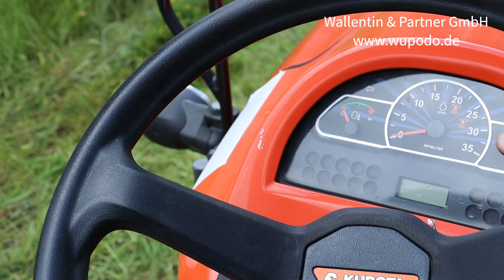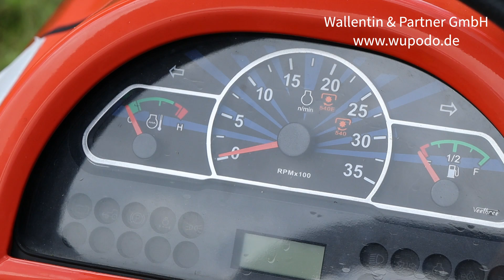Balkenmäher für Traktor einstellen 🔧 Wiesenmäher 1,20 m im Mäh-Einsatz am Kubota Traktor 🚜🌾Mähbalken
Im heutigen Video könnt ihr die Einstellung und den Einsatz eines Balkenmähers an einem Kubota Kleintraktor genießen. Wir zeigen euch, wie der Mähbalken von der Grundstellung in die Arbeitsstellung gebracht wird und wie er am Traktor befestigt ist. Außerdem haben wir unsere Wiese auf dem Hof schön wachsen lassen, damit wir euch den Einsatz umso besser darstellen können!

➤ Wir entschuldigen uns für die aufkommenden Geräusche :) . Der Wind war am Drehtag ziemlich stark. Wir haben gewisse Teilsätze mit Untertiteln versehen, die nicht verständlich sind. Falls es dennoch Verständnisprobleme gibt, bitte die Untertitel über YouTube (CC) einschalten, dort haben wir alles schriftlich unterlegt!

Der robuste Fingermähbalken für Kleintraktoren hat eine Arbeitsbreite von 1,20 m. Durch den geringen Kraftbedarf können bereits Kleintraktoren ab 18 PS mit diesem Mähwerk betrieben werden. Der Balkenmäher hat wesentliche Vorteile. So ist er mit einem geringen Gewicht ausgestattet, hat eine hohe Schnittgeschwindigkeit und aufgrund seines Mähmessers ein sauberes Schnittbild. Besonders zum Mähen von Wiesen und Weiden sowie aller Arten von Futterpflanzen kann man dieses leichtzügige Mähwerk einsetzen. Es zeichnet sich durch seine geringen Wartungskosten und seinen geringen Energieaufwand aus. Das Erntegut wird nach dem Schneiden auf ein lockeres Schwad gelegt. Das Fingerbalkenmähwerk ist mit einer mechanischen Anfahrsicherung ausgestattet, so dass Beschädigungen des Mähwerks verhindert werden. Beim Auftreffen auf ein verdecktes Hindernis klappt der Mähbalken nach hinten weg. Der Mähbalken kann bis +/- 45 ° gefahren werden.

Jetzt habt ihr schon einmal einen groben Einblick vom Balkenmähwerk bekommen. Wenn ihr noch Fragen habt, meldet euch bei uns, oder schaut bei uns vorbei.

Als Landtechnikhandel mit eigener Fachwerkstatt in Mecklenburg-Vorpommern bieten wir den kompletten Service - von Beratung & Verkauf über Wartung bis Reparatur!

Wallentin und Partner GmbH
Standort 17255 Wesenberg, Mecklenburg-Vorpommern

Kapitel:
0:00-0:18 Intro
0:19-1:17 Mähbalken ausklappen
1:18-1:37 Sicherung lösen
1:38-2:09 Mähbalken in Arbeitsstellung bringen
2:10-3:17 Erklärung der Einzelteile des Balkenmähers
3:18-5:34 Korrekte Position des Balkenmähers
5:35-6:35 Vorbereitung für den Einsatz
6:36-7:11 Vorbereitung des Traktors
7:12-7:47 Starten des Traktors und des Balkenmähers
7:48-8:56 Einsatz auf der Wiese